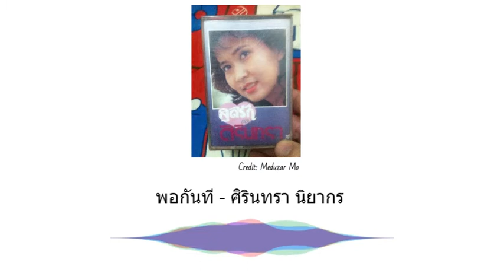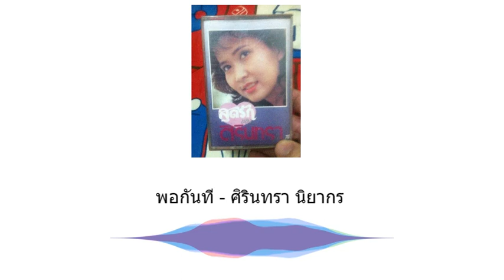พอกันที - ศิรินทรา นิยากร